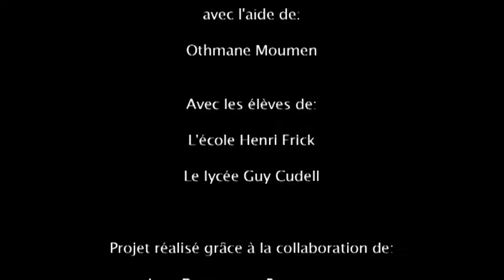« L'amour, le bonheur, etc...»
« L'amour, le bonheur, etc...» est, après « Moi je... », « Voyages... » et « C'est pour rire... », le 4ème spectacle du projet « l'Ecole sur scène », né de la collaboration de trois institutions de la Commune de Saint-Josse-ten- Noode - l'ecole Henri Frick, le lycée Guy Cudell et Le Public. Cette année, les élèves, sous la direction de Hakim Louk'man, s'associent à de grands noms du théâtre classique pour vous présenter un spectacle où il sera question de l'amour, du bonheur, des choses qu'on aime ou qu'on n'aime pas, de princes charmants qui ne le sont pas toujours... et de princesses qui auraient parfois bien besoin de leçons de politesse. En bref, Messieurs, Dames, c'est des petites et grandes choses de la vie qu'ils vont vous entretenir !